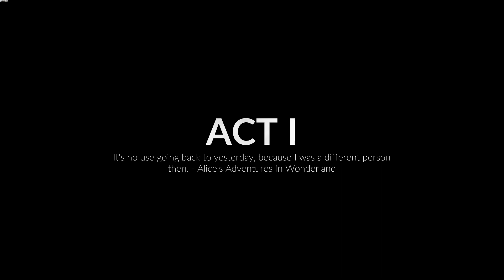Midnight Fight Express | Demo | GamePlay PC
An unexpected hero emerges on the city's darkest night.

You’re Babyface, a former member of the criminal underworld lured back into “the life” by a mysterious AI drone. Your mission against impossible odds: Fight your way across the city before sunrise, and prevent a citywide criminal takeover together.

Engage in a brutal and hyper-kinetic brawling ballet, using every environmental tool and street fighting technique at your disposal. Level up your abilities to take down the mounting onslaught of bozos, cronies, and crime lords.

Blockbuster Combat
Tangle with waves of foes with the finesse of an action-movie master. Punch, dodge, counter, and finish off enemies in fluid and visceral combat featuring mo-cap animation by motion artist and stunt performer Eric Jacobus. Custom difficulty modes allow any player to direct the action to their preference.

Martial Mastery
Level up, power up, and tap into a sprawling skill tree to unleash a dizzying array of devastating fighting moves. Develop your own signature style, and master over-the-top combos that leave the criminals wondering what hit ’em.

Killer Arsenal
Complement your melee moves with knives, axes, and sledgehammers. Wield a wild array of pistol fire, shotgun blasts, and explosives. Weaponize everything from furniture to toilet plungers. Take advantage of the urban world around you to score increasingly outrageous takedowns and clean up the streets.

Street Warrior’s Wardrobe
Customize your character’s appearance, and unlock a huge variety of cosmetic options ranging from the ultra-suave to the mega-outlandish. Unlock more 150+ pieces of clothing, equip skins for you and your AI ally Droney, and make a lasting impression as you fight to save the streets.

Audio Adrenaline Rush
Battle across the city’s 41 hand-crafted levels to the beat of a pulsing, infectious soundtrack by artist Noisecream, and channel the nonstop midnight energy of the metropolis.

The Fight Never Stops
Return to missions to complete challenges, unlock rewards, and show everyone who owns the streets on the leaderboard. Create your own director’s cut of the action with settings that let you customize enemy types, weapons, and more.